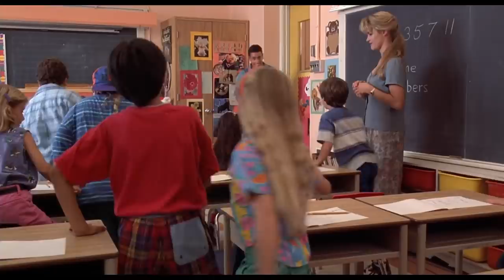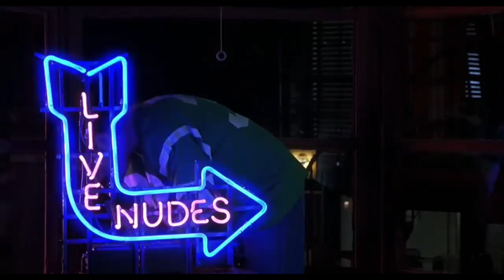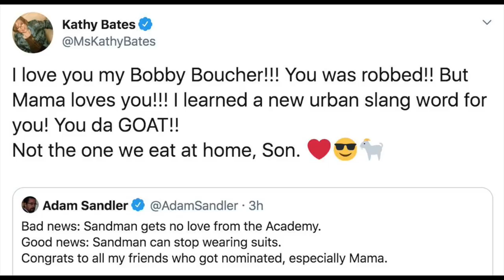WTF Happened to ADAM SANDLER?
In our latest episode of WTF Happened to this Celebrity, we take a look at the career of one of the biggest comedy stars of all time, Adam Sandler. While critics have often savaged his work, it can't be denied that with movies like PUNCH DRUNK LOVE and the recent UNCUT GEMS, Adam Sandler has acting chops to spare, and is a MAJOR talent. We take a look at his ups and downs, including his early days as a scene-stealer on Saturday Night Live, through his early classics, BILLY MADISON and HAPPY GILMORE, to his growth as a romantic lead in THE WEDDING SINGER, through some of his misfires (THAT'S MY BOY, PIXELS) to his eventual, ongoing mega-deal with Netflix.

What's your favorite Sandler pic?